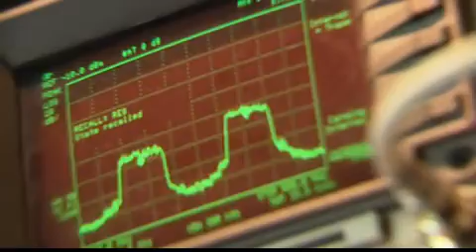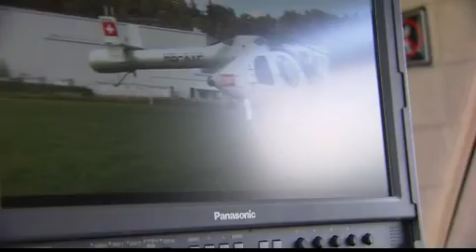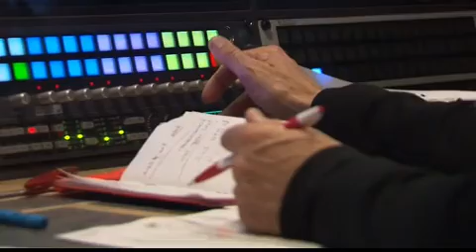Behind / tpc 2011 TdS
tpc zurück unter dem SRF-Dach
Die vor 20 Jahren ausgelagerte Radio- und TV-Produktion tpc switzerland ag soll wieder integralerTeil von SRF werden. Ein logischer und immer wieder diskutierter Schritt, findet Christoph Gebel. Der frühere SRF-Unterhaltungschef leitet das Projekt zur Integration der SRG-Tochter tpc und hat am 1. Juli auch die operative Leitung von tpc übernommen.

LINK: Als eine von derzeit vielen Sparmassnahmen der SRG soll tpc (tech­nology and production center) in das Unternehmen von Schweizer Radio und Fernsehen (SRF) integriert werden. Welcher Betrag lässt sich damit ­einsparen?
Christoph Gebel: Wir gehen heute davon aus, dass diese Massnahme eine Verbesserung von rund drei Millionen Franken im Budget von SRF bringen wird. Die Integration von tpc ist Teil eines grösseren, nationalen Reorganisationsprojekts, bei dem der gesamte Bereich von Technik und Produktion durchleuchtet und neu aufgestellt wird. Insgesamt sollen damit zehn Millionen Franken gespart werden.

Wie lassen sich diese Einsparungen ­genau erzielen?
Bei tpc und SRF gibt es identische Strukturen. In vielen Bereichen können wir diese zusammenführen, beispielsweise in den Supportbereichen. Auch beim Management gibt es natürlich ein Sparpotenzial, weil es ja künftig nur noch eine Leitungsstruktur braucht. Dann gibt es Geschäftsbereiche, die nicht dem Kernauftrag von SRF entsprechen; etwa die Akquisition von Kunden im Drittmarkt müssen wir genauer beleuchten. Wie die einzelnen Massnahmen aussehen werden, kann ich aber noch nicht sagen. Die Umsetzung steht unter dem Vorbehalt der Ergebnisse des Konsultationsverfahrens.

Es kommt also auch zu einem ­Stellenabbau?
Wenn Doppelspurigkeiten abgebaut werden sollen, betrifft das natürlich auch das Personal. Wie viele Stellen betroffen sein werden, kann ich heute noch nicht sagen. Dazu wissen wir noch zu wenig über die künftigen Strukturen. Klar ist aber, dass die heutigen tpc-Angestellten als SRF-Mitarbeitende unter den genau gleichen Bedingungen wie bisher weiterarbeiten können sollen.

Wie haben die Mitarbeitenden von tpc darauf reagiert, dass sie bald zum SRF-Personal gehören sollen?
Die Diskussion, ob man die Radio- und TV-Produktion wieder in SRF integriert, ist nicht neu. Daher konnte es niemanden wirklich überraschen, dass es nun bald so weit sein soll. Für die meisten Mitarbeitenden wird sich im Arbeitsalltag nicht viel ändern: Aus dem tpc-Kameramann wird ein SRF-Kameramann.

Können Sie die Dimensionen und den Ablauf dieser Operation umreissen?
Es geht darum, innert neun Monaten ein Unternehmen mit rund 1000 Mitarbeitenden in ein bestehendes Unternehmen mit 2000 Mitarbeitenden zu integrieren. Dazu haben wir zuerst eine Machbarkeitsstudie erstellt und kamen zum Schluss: Ja, wir schaffen das. Nach dem Entscheid des SRG-Verwaltungsrats, den Weg so zu gehen, erarbeiten wir das Detailkonzept. Nun gibt es enorm viel zu tun. Aber es ist vor allem viel Fleissarbeit.

Soll tpc quasi «en bloc» in SRF ­integriert werden?
Es ist unser Plan, das Unternehmen als Einheit zu überführen. So entsteht dann innerhalb von SRF eine neue Abteilung Opera­tionen, wie wir sie mal als Arbeitstitel nennen. Am Anfang wird dieser tpc-Block genau gleich weitergeführt wie jetzt, einfach unter dem Dach und der Leitung von SRF.

Damit entsteht eigentlich ein neues ­Unternehmen. Wie verändert sich SRF?
Neu sind alle zusammen für das gesamte Produkt zuständig. Da hat man dann wirklich vom Schreiner bis zur Chefredaktorin alle in der gleichen Firma. Für die tpc-Kolleginnen und -Kollegen heisst es auch, dass sie den Service-public-Gedanken noch stärker verinnerlichen müssen als heute, wo sie auch noch für den freien Markt tätig sind.

Wird das Publikum von der ver­änderten Struktur etwas mitbekommen?
Wenn das Publikum nichts merkt, haben wir alles richtig gemacht. Bei Aussenproduktionen wird das tpc-Logo nicht mehr sichtbar sein, das sieht man natürlich. Aber mehr eigentlich nicht.

Im letzten Jahr stand tpc im Einsatz für Kunden wie Red Bull, UBS oder Zurich. Ist nun Schluss mit Aufträgen von Privaten?
Sagen wir es so: Wir wollen diesen Markt nicht mehr aktiv bewirtschaften. tpc wird ein Teil von SRF, dadurch muss künftig auch im Bereich Produktion alles mit dem Konzessionsauftrag kompatibel sein. Als eigenständige Firma hatte tpc richtigerweise mehr Freiheiten. Wir werden jeden Auftrag durchleuchten und prüfen, ob er konzessionsrechtlich vertretbar ist. Als Beispiel: Der grösste Auftrag aus dem Drittgeschäft ist jener des Eishockeyverbands. tpc produziert über 400 Hockeyspiele pro Jahr. Da von jedem Spiel auch Bilder im Programm von SRF laufen, entspricht das dem Service-public-Auftrag. Darum werden wir diesen Auftrag weiterführen.

tpc hat sich international einen Namen gemacht als Host-Broadcaster der ­grossen Wintersportanlässe. Wird SRF auch in Zukunft das Weltsignal für Olympia und Ski-Weltmeisterschaften produzieren?